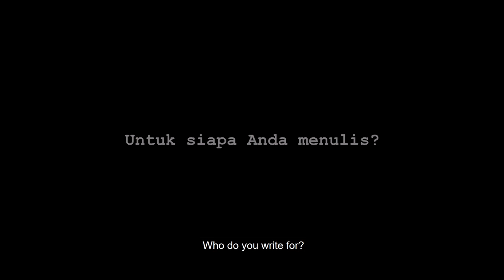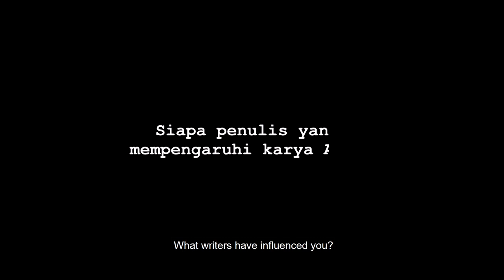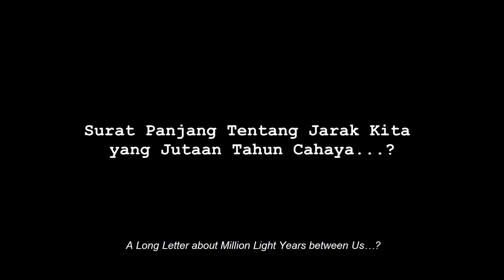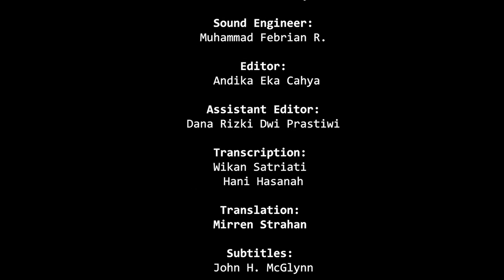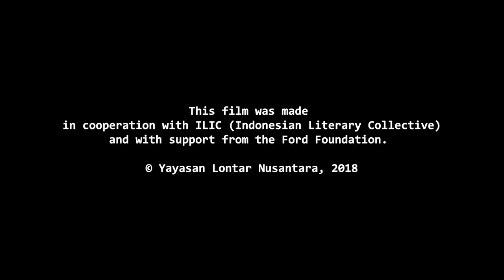Dewi Kharisma M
Dewi Kharisma Michellia debut novel, Surat Panjang Tentang Jarak Kita yang Jutaan Tahun Cahaya (Long Letters About Our Distance That Spans A Million Light Years) won the novel-writing competition held by Dewan Kesenian Jakarta (Jakarta Art Council) in 2012 and published in 2013, it has also been shortlisted for the Khatulistiwa Literary Award 2013. In 2016, she wrote a novel based on Joko Anwar’s film, A Copy of My Mind, exploring the tragedy of marginal people’s lives. Elegi (Elegy) is her debut short story collection published in 2017.